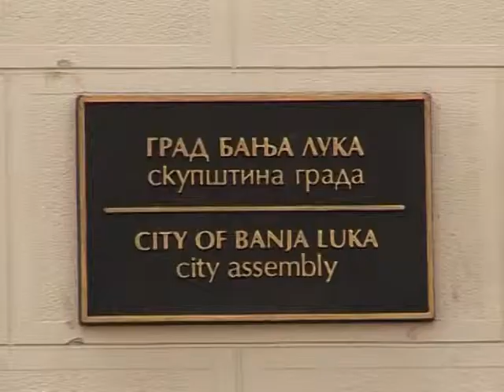BL CISCENJE 23 5